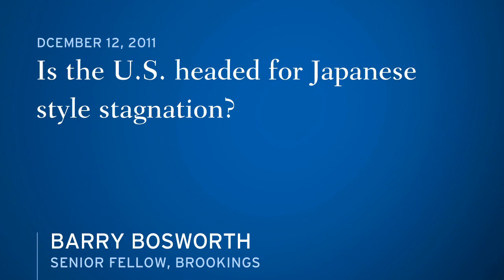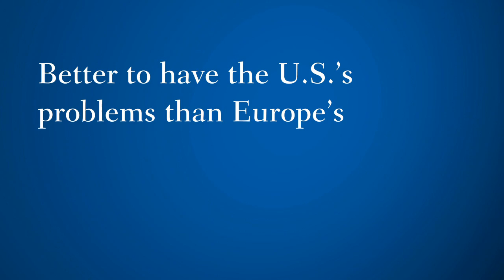Is the U.S. Headed for Japanese Style Stagnation?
Barry Bosworth: Both the US and Japan have suffered a major financial shock. These two countries have tried monetary and fiscal stimuli to regain their footing, but their economies are deeply stagnant with little hope for recovering in the near future. More